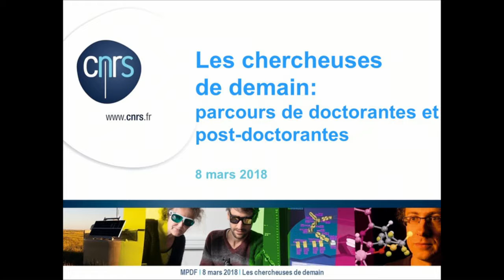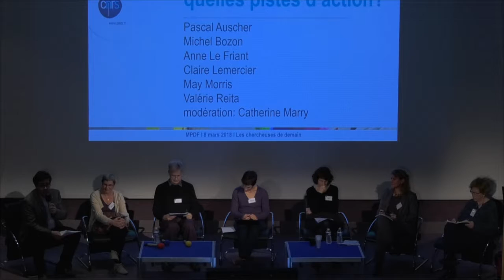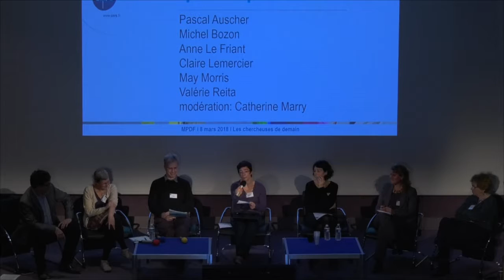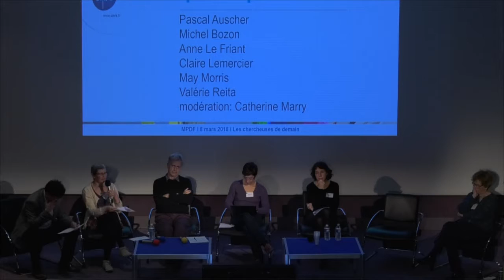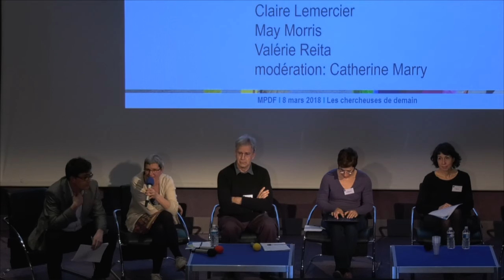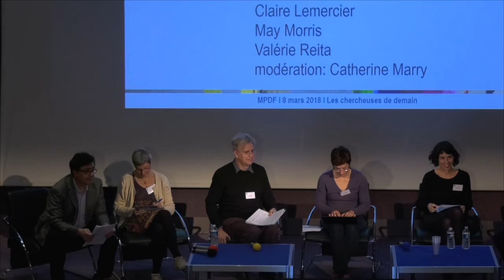CNRS, 8 mars 2018 : "Les chercheuses de demain". Table ronde : quelles pistes d'action?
Colloque du CNRS le 8 mars 2018 "Les chercheuses de demain: Parcours de doctorantes et de post-doctorantes"

Programme:

13h45 Ouverture par Antoine Petit, Président directeur-général du CNRS

14h00 - 15h00 : Des obstacles en amont de la carrière ? Modération : Mathieu Arbogast, Mission pour la place des femmes au CNRS
- Pascal Barbier, maître de conférences, université Paris 1, « Articuler travail, vie privée et parentalité durant le post-doctorat »
- Anne Boring, assistant professor, Erasmus University Rotterdam, « La perception des enseignantes et enseignants par les étudiant.es »
- Marie Sautier, doctorante à l’université de Lausanne, « La mobilité internationale en post-doctorat »
Echanges avec la salle

15h00 - 16h15 Table-ronde : Parcours et témoignages de chercheuses
Modératrice : Anne Revillard, professeure associée, Sciences po
- Mélodie Beaujeu, doctorante en science politique
- Lea Bittmann, doctorante en mathématiques
- Marguerite Jossic, docteure en mécanique
- Suzanne Lutfalla, post-doctorante, lauréate L’Oréal pour son doctorat en bio-géochimie
- Aleksandra Walczak, directrice de recherche en physique théorique, CNRS
Échanges avec la salle

16h15 - 16h45 Pause

16h45 - 18h Table-ronde : Quelles pistes d’action ?
Modératrice : Catherine Marry, Directrice de recherche, CNRS
- Pascal Auscher, Directeur de l'Institut national des sciences mathématiques et de leurs interactions du CNRS (INSMI)
- Michel Bozon, Directeur-adjoint de l’Institut du Genre, directeur de recherche à l’Ined
- Anne Le Friant, Directrice de recherche, chargée de mission égalité, à l’Institut de physique du globe de Paris
- Claire Lemercier, Directrice de recherche CNRS, membre du bureau du Conseil scientifique du CNRS
- May Morris, Responsable du programme de mentorat de Femmes & Sciences, directrice de recherche CNRS
- Valérie Reita, Chargée de mission parité à l’Institut Néel, CNRS

18h Conclusion, par Elisabeth Kohler, Directrice de la Mission pour la place des femmes au CNRS